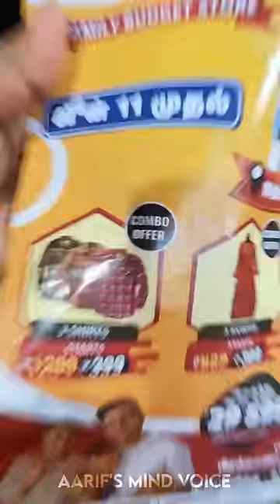💥🤯400ரூவாய்க்கு 3சட்ட தராங்களா செம்ம Offer ..⁉️💢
💥🤯400ரூவாய்க்கு 4சட்ட தராங்களா செம்ம Offer ..⁉️💢

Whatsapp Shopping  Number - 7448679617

Branches 🚩

• Chennai - Perambur | OMR | ECR | Kilpauk (𝙊𝙥𝙥𝙤𝙨𝙞𝙩𝙚 𝙀𝙜𝙖 𝙏𝙝𝙚𝙖𝙩𝙧𝙚)

• Tirupur - Kumaran Rd | PN Road | Avinashi Rd | Opp North Police Station
• Hosur - Near Balaji Theatre
• Dharmapuri - Near DNC Vijay Mahal
• Krishnagiri - Moorthy Radios Building

Offers:
 Budget Clothing For All From Rs.29 To Rs.599 Only - All 365 Days.